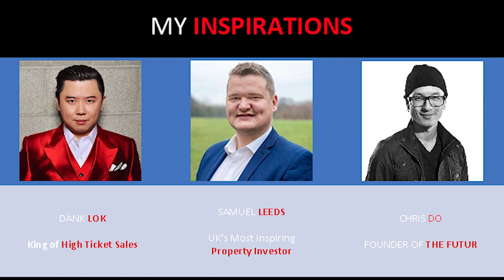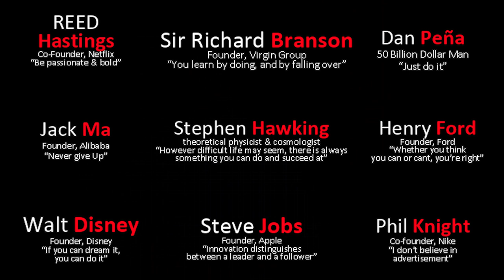Get what you deserve | Ieuan Andrews | TEDxUSW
His talk ‘Get What You Deserve' is about finding what you are worth, through self-discovery and through different forms of investment to achieve your ideal financial goals. The young Ieuan works in graphic design space and earns an income from online Poker. He started his own business and he has international clients, which helped him impact lives on a global scale. This talk was given at a TEDx event using the TED conference format but independently organized by a local community.